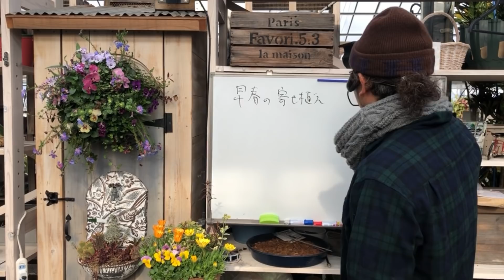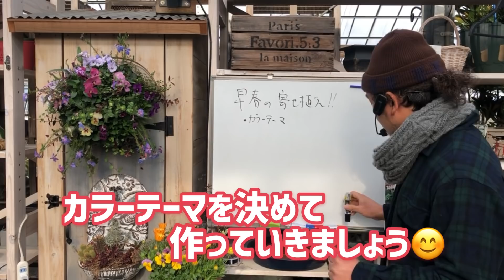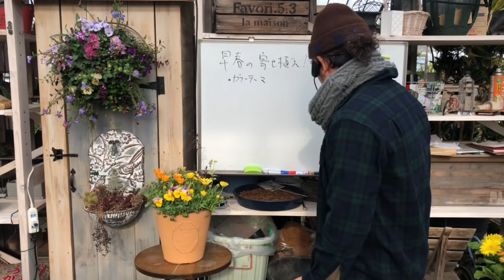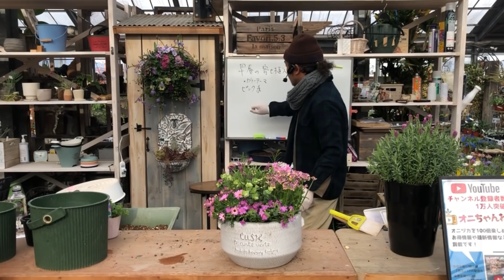【完コピ寄せ植え】カラーテーマピンクのかわいい早春寄せ植え♪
今回はラブリーな
早春の#寄せ植え ♪

カラーテーマ で苗を選び、さくら色のお花を中心に春をおもいっきり感じられる寄せ植えです。
全然難しくはありません！！
ぜひぜひこの季節を存分にお楽しみくださいませ～～(^o^)

●今回使用の花材
プリムラ・メラコイデス
ストエカスラベンダー・マドリッドベラピンク

ネメシア・ピグメントハニー
オレガノ・ロタンダフォーリア
マーガレット・ミニピンク
バコパ・グレートクラシックピンク

▼元気で活きのいい植物&マルシェ オニヅカ　井上店長Blog

▼エコマルシェオニヅカのアイテムが自宅にいながらゲットできる通販サイト

▼元気で活きのいい植物&マルシェ オニヅカWEBサイト

▼リングバスケットの素材や「植物色の毎日」はこちらから